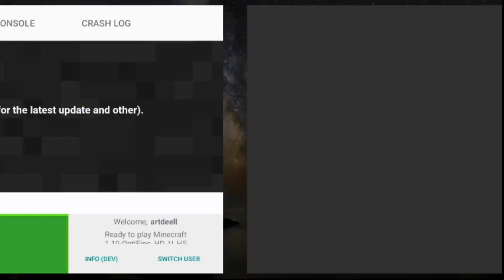Успешный запуск OptiFine в PojavLauncher | Minecraft OptiFine на Android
Итак,наконец долгая работа по оптимизациям почти закончилась. OptiFine заработал с играбельным количеством кадров в секунду.
This video is published with English subtitles. Enjoy!